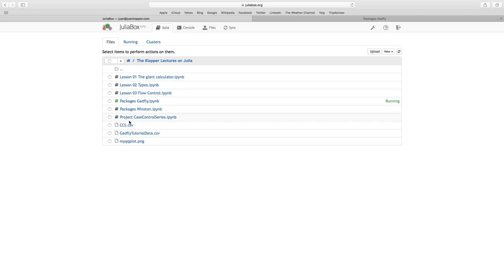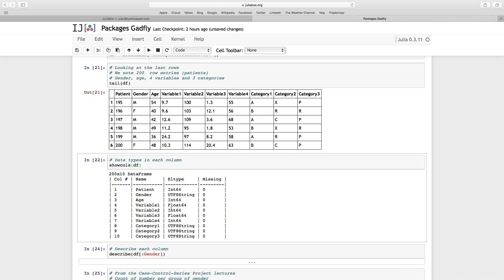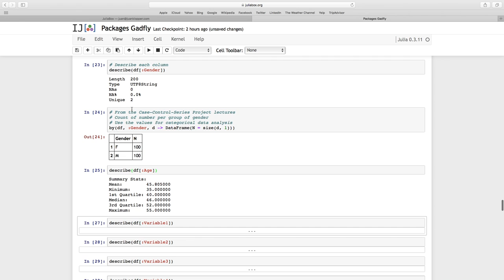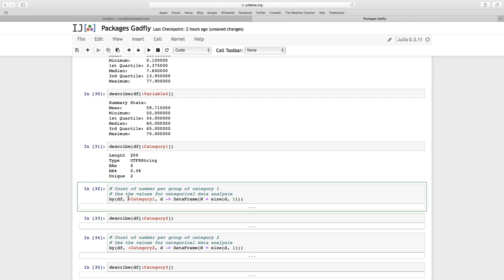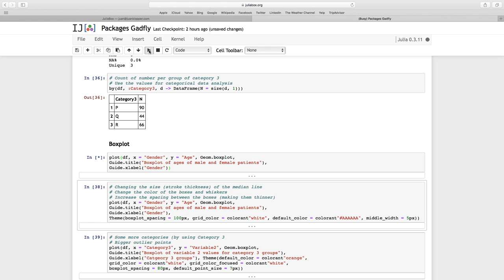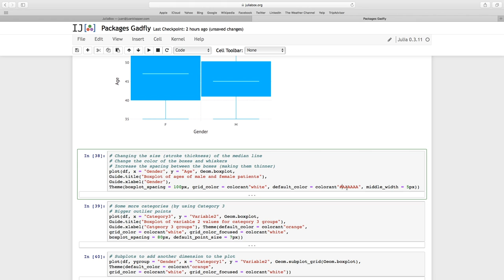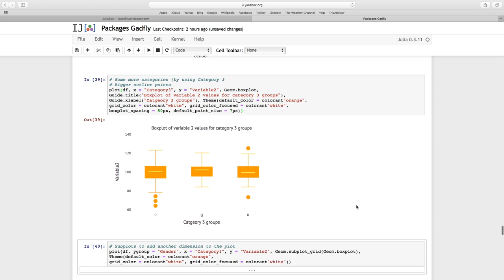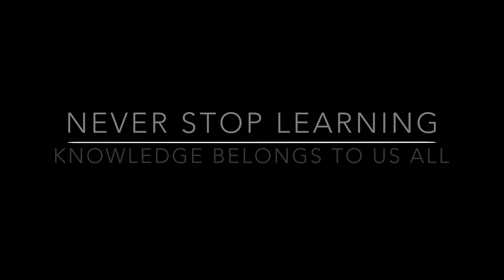Package Gadfly 03 DataFrame Data and Boxplots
Introducing some data with the DataFrames packages and plotting boxplots.  Gadfly is DataFrame aware, making it very useful to make professional plots.